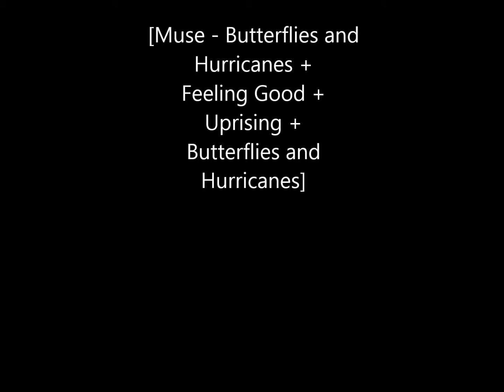Muse - Plug in Baby [Acoustic Cover Version]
Here is an acoustic cover version of Muse's Plug in Baby. All recorded by my phone, and played on my fender squire guitar and Spider III Line 6 amplifier Please Subscribe to My channel FtrhPGyy1lZHAwmJGSIA also on my channel is a cover of Stairway to Heaven by Led Zeppelin.